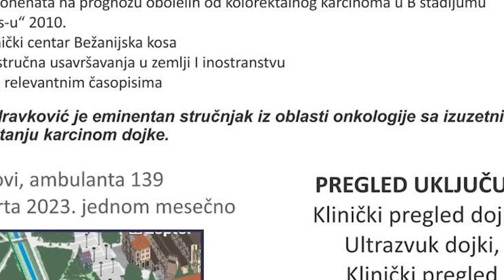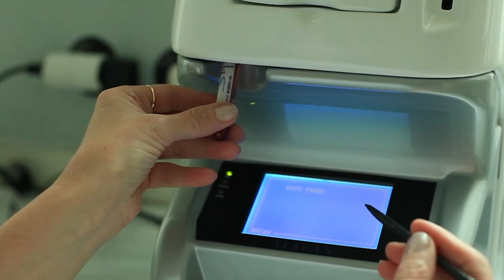PRILOG VRT - ONKOLOŠKI PREGLED u SPECIJALNOJ BOLNICI "MERKUR"